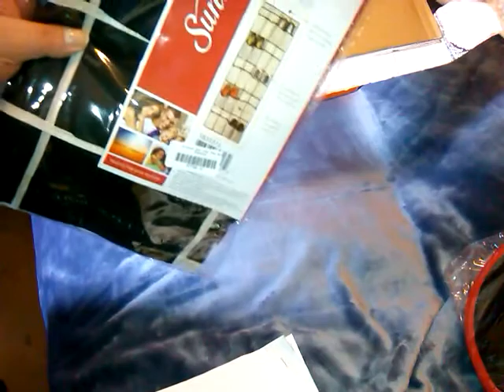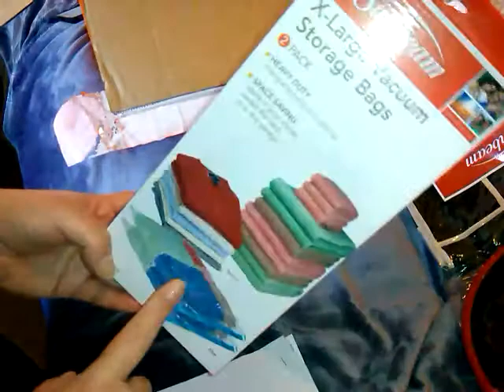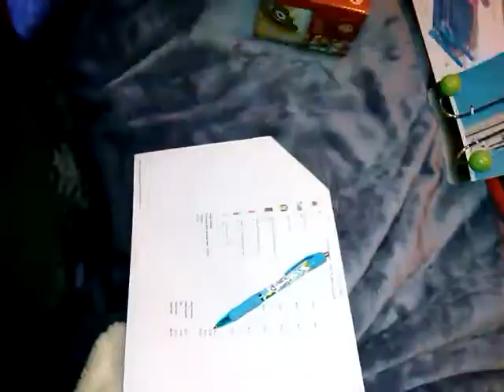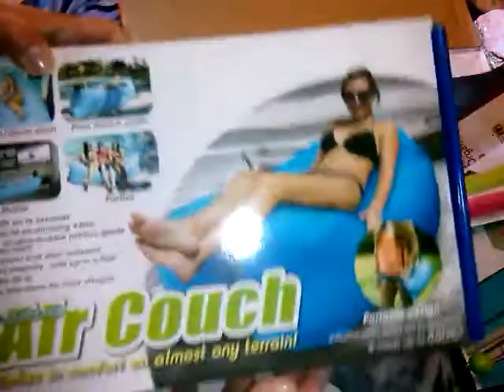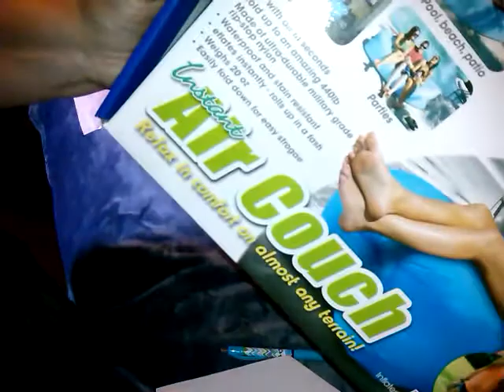hollarhaul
to earn 2.00 off your first order of 10.00 or more and free shipping here is my referal link to click and sign up for hollar and find amazing deals for yourself!